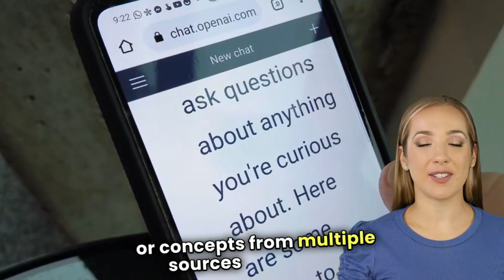Synthesis: Definition and Overview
Synthesis is the process of combining information, ideas, or concepts from multiple sources to create a cohesive and insightful understanding of a topic. In writing, synthesis involves integrating these diverse perspectives to form a new, unified argument or explanation. It requires critical thinking, the ability to identify relationships between ideas, and skillful organization.